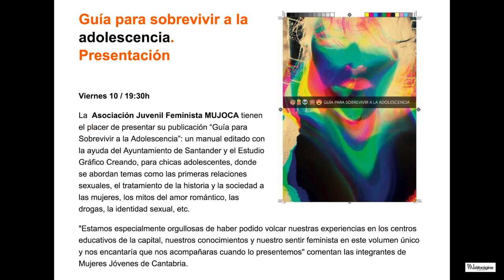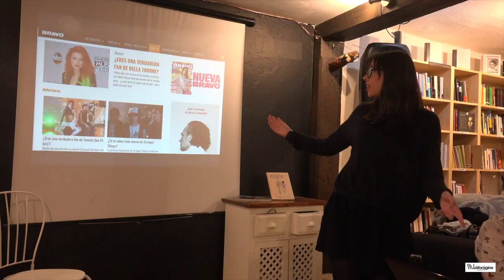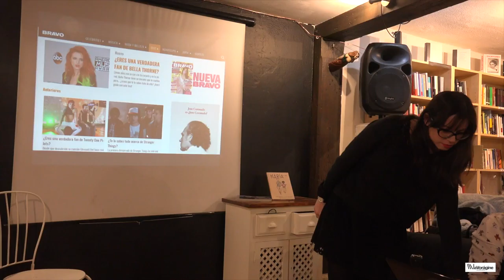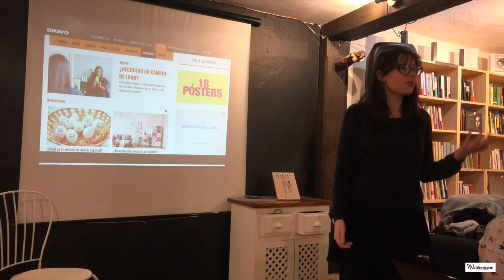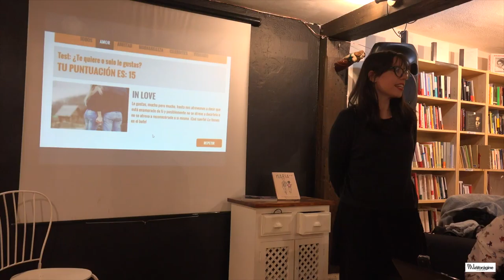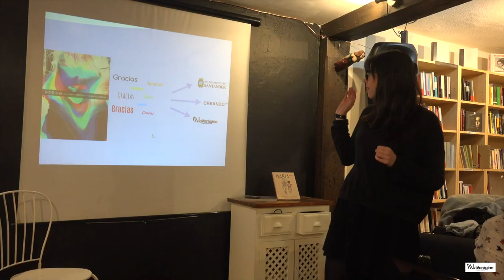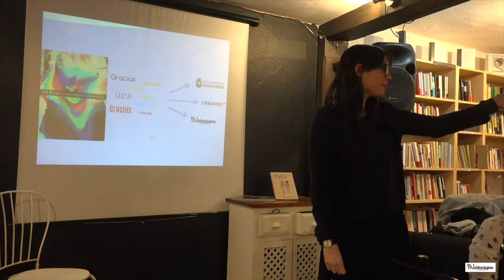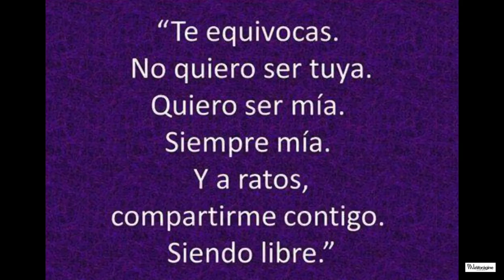GUÍA PARA SOBREVIVIR A LA ADOLESCENCIA. Presentación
Viernes 10 de febrero del 2017 / 19:30h

La  Asociación Juvenil Feminista MUJOCA tienen el placer de presentar su publicación “Guía para Sobrevivir a la Adolescencia”: un manual editado con la ayuda del Ayuntamiento de Santander y el Estudio Gráfico Creando, para chicas adolescentes, donde se abordan temas como las primeras relaciones sexuales, el tratamiento de la historia y la sociedad a las mujeres, los mitos del amor romántico, las drogas, la identidad sexual, etc.

"Estamos especialmente orgullosas de haber podido volcar nuestras experiencias en los centros educativos de la capital, nuestros conocimientos y nuestro sentir feminista en este volumen único y nos encantaría que nos acompañaras cuando lo presentemos" comentan las integrantes de Mujeres Jóvenes de Cantabria.